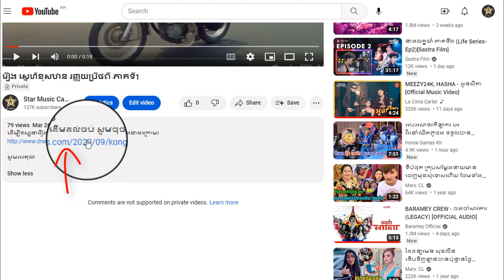រឿង ស្នេហ៌ខុសឋាន រញ្ជួយប្រឹថពី ភាគទី57